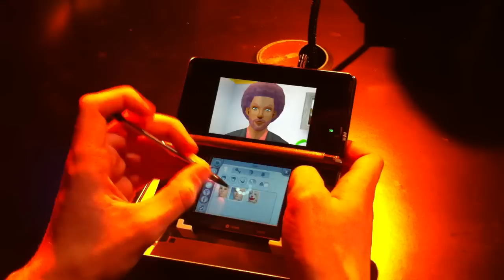The Sims 3 ingame footage Nintendo 3DS